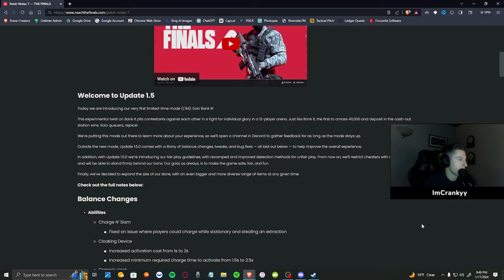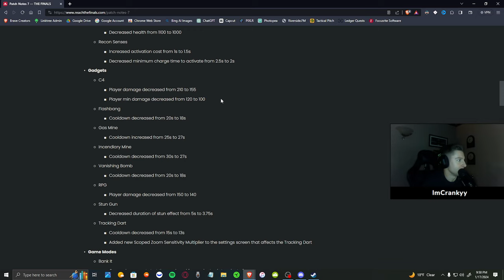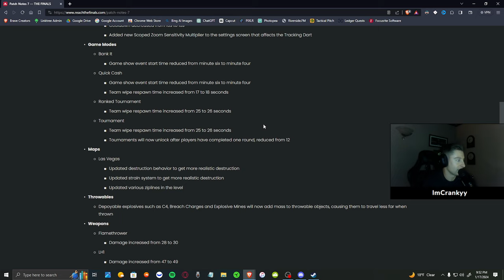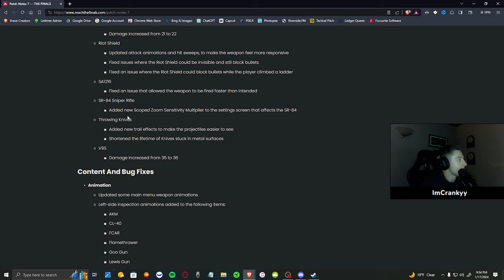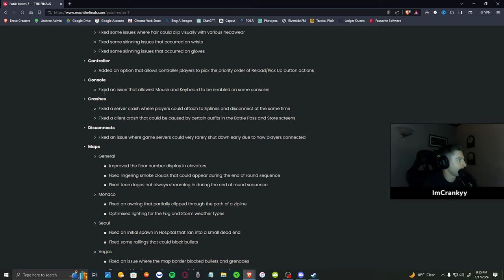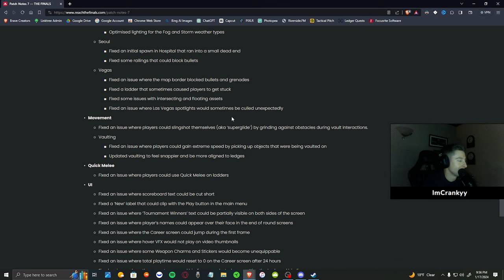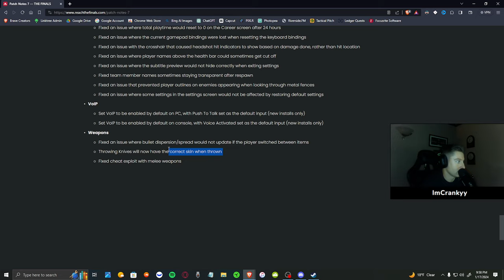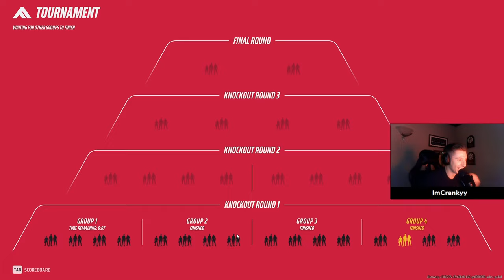Did The FINALS Update 1.5 ACTUALLY Change The Meta?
Hello viewers! Well Embark released their first big update for The FINALS yesterday so let's see what it's all about! We'll start with a patch notes read-through, get some gameplay in, and finish up with my thoughts. This update's an interesting one...I definitely think it's a step in the right direction.

Chapters:
0:00 Patch Notes Read-Through & Discussion
10:15 Gameplay
14:47 Final Thoughts

 THE FINALS is a new free-to-play, team-based FPS that pushes environmental dynamism, destruction, and player freedom to the limits.

Contestants will compete in iconic locations across the world, battling in fully destructible environments powered by Embark’s new server-side destruction & movement system that ensures every player experiences the same impact to the world at the same time – whether it’s a piece of furniture being blown apart or an entire building collapsing.

THE FINALS features intricate visual and gameplay customization, allowing every player to build their own unique contestant, from stealthy ninjas wielding katanas to lethal ballerinas armed with rocket launchers — every contestant can control who they are and how they play. While a shooter at its core, contestants must also rely on their intuition and use the environment, gadgets and abilities to defeat their rivals and complete objectives.

Those who succeed will advance through escalating tournaments, earning lasting fame as they reach the pinnacle of competition in THE FINALS.